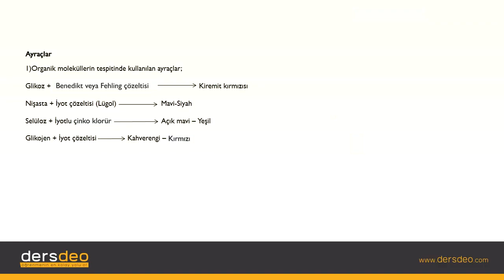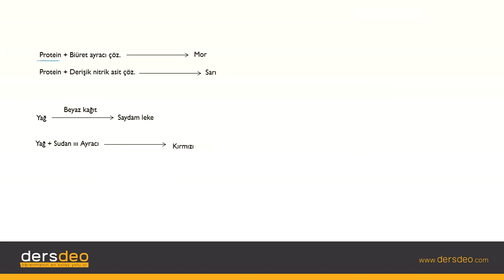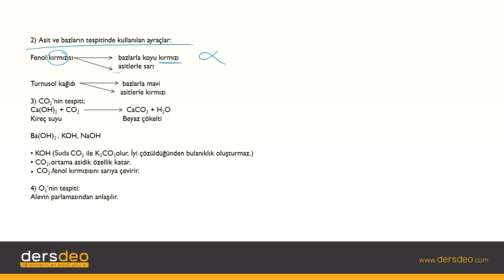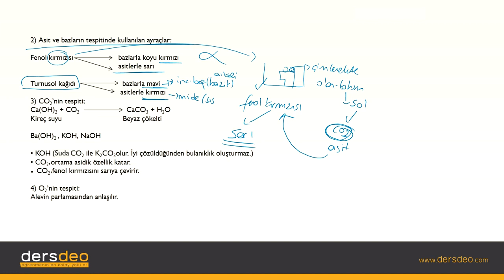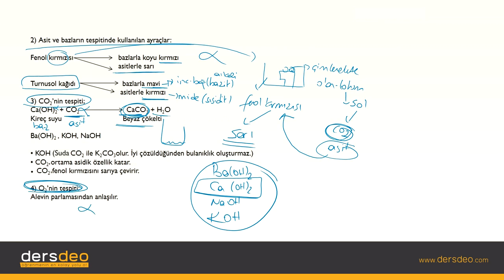Biyoloji- Canlıların Temel Bileşenleri - Ayraçlar #21